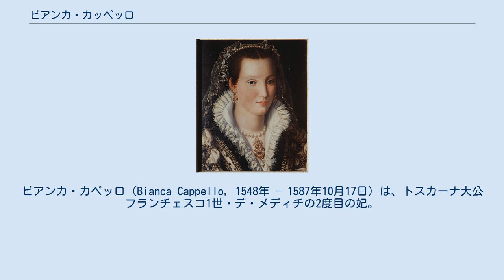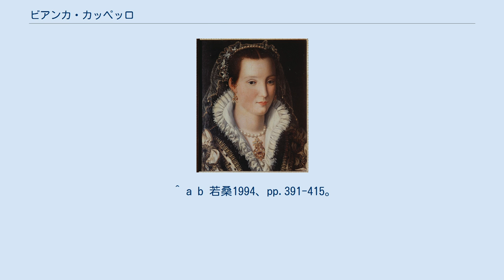ビアンカ・カッペッロ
ビアンカ・カペッロ（Bianca Cappello, 1548年 - 1587年10月17日）は、トスカーナ大公フランチェスコ1世・デ・メディチの2度目の妃。
ヴェネツィアの裕福な貴族であるカペッロ家出身で、美女の誉れ高かった。
 15歳で、銀行家サルヴィアーティ家に仕えるピエトロ・ボナヴェンチュリというフィレンツェ人と恋仲になり、1563年11月に駆け落ちして結婚、フィレンツェでピエトロの長女・ペレグリーナを生んだ。
ヴェネツィア政府は、実家を出奔したビアンカを連れ戻して逮捕しようとあらゆる努力を重ねたが、トスカーナ大公コジモ1世がビアンカの味方をし、ヴェネツィア政府を妨害した。
 しかし、フィレンツェでの生活は必ずしも幸せなものではなかった。
そのうち彼女は、危険で節操がないと評判の大公太子・フランチェスコに見そめられた。
フランチェスコには身分が高く魅力的な妃ジョヴァンナがありながら、彼はビアンカを誘惑し、宝石・金といったあらゆる贈り物を貢いだ。
また、ビアンカの夫・ピエトロも宮廷に雇われる。
お人好しだったといわれる彼も次第に宮廷の見目麗しい貴婦人たちとの情事に溺れるようになった。
1572年、彼はいくつかの女がらみの痴話喧嘩に巻き込まれた末、フィレンツェの路上で殺された。
ビアンカとフランチェスコが、ピエトロを消すよう暗躍したと囁かれた。
 1574年にコジモ大公が死にフランチェスコが大公となると、彼は晴れて堂々とビアンカをそば近くにおき、妃ジョヴァンナにそれをあてつけて、ビアンカへの寵愛がジョヴァンナよりも勝ることを見せつけた。
ジョヴァンナが生んだフィリッポ大公子が幼くして1582年に亡くなると、男子のいないフランチェスコのために自分が男の子を産みたいとビアンカは切望した。
次期大公の母になれなければ自身の地位がいかにもろいものか、彼女は知っていたのである。
 1578年にジョヴァンナが死ぬと、わずか2ヶ月後にフランチェスコはビアンカと正式に結婚し、このことは1579年6月10日に公にされた。
ヴェネツィア政府は、ビアンカの存在がトスカーナ大公国との良好な関係を保つために重要であることを認識し、今までの憤りをひとまず収め、公的に大公の再婚を祝福した。
しかし子宝はビアンカになかなか授からず、彼女は夫が自分より先に死ねばメディチ家、特に彼女を激しく嫌うフェルディナンド枢機卿（のちのフェルディナンド1世・デ・メディチ）が自分を邪魔者にすることを知っており、彼を亡き者にすることを考えたという。
 ところが、1587年10月にポッジョ・ア・カイアーノにある別荘でビアンカとフランチェスコは相次いで急死してしまった。
長い間、歴史家たちの間で死因が毒殺か、マラリアに感染したための病死か、意見が割れてきた。
一時砒素中毒説が有力になったが、少なくともフランチェスコに関してはマラリアが死因とする報告が2010年に発表された（詳細はフランチェスコ1世・デ・メディチを参照）。
彼女の遺体はフェルディナンドによって、フランチェスコとは別の場所に葬られ行方不明になって今日に至っている。
 ^ a b 若桑1994、pp.391-415。